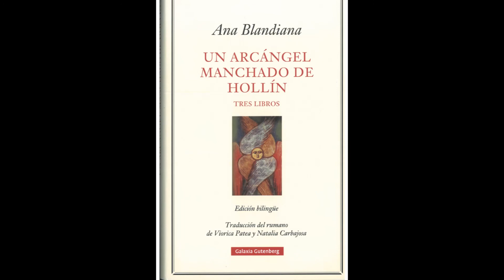Día Nacional de la Lectura - Recomendación de lectura de Jordi Doce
Con el lema «¡Leemos juntos!», este año se celebra, por primera vez, el Día Nacional de la Lectura, festividad que tendrá lugar todos los años, el día 15 de febrero.

Para celebrar el Día Nacional de la Lectura, os proponemos escuchar la recomendación de lectura del poeta Jordi Doce.